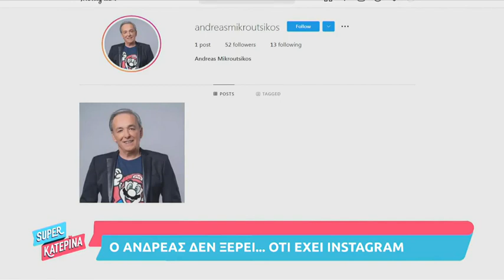Η ανακοίνωση της Καινούργιου on air που «πάγωσε» τον Μικρούτσικο